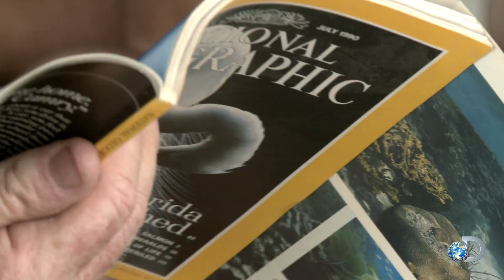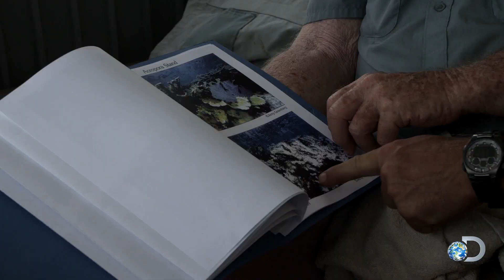Reduce Carbon, Save Species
Scientists and experts explain the effect that skyrocketing carbon dioxide levels are having on our oceans and coral reefs. RACING EXTINCTION premieres December 2 at 9pm ET/PT on Discovery.

RACING EXTINCTION premieres December 2 at 9pm ET/PT on Discovery.